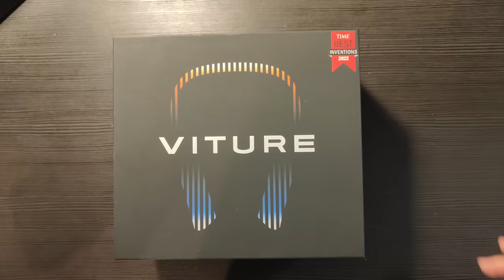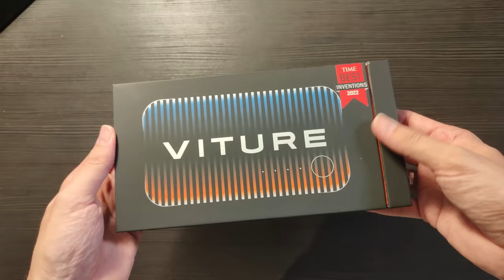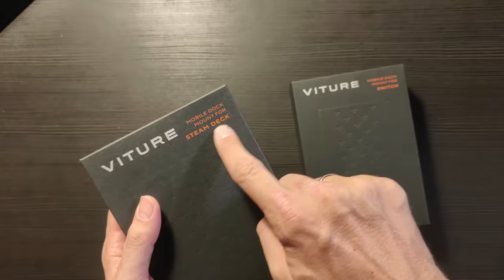VITURE One - The BEST XR Glasses For Game Streaming? Play PS5 etc. On A HUGE Display!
The market for XR video / game streaming glasses gets more crowded! VITURE is the latest competitor. The company had an extremely successful Kickstarter campaign and is now selling their VITURE One XR Glasses to the general public! They concentrate on gaming and offering really cool accessories to set themselves apart from the competition. Find out why I am very impressed in this video!

Timestamps

00:00 Intro
02:08 Unboxing VITURE One
05:31 Unboxing Neckband
08:05 Unboxing Mobile Dock
10:25 Unboxing Impressions
11:11 First Try-On
12:30 Gaming With Steamdeck
16:43 The Neckband
19:23 PS5 Game Streaming
21:09 Conclusion